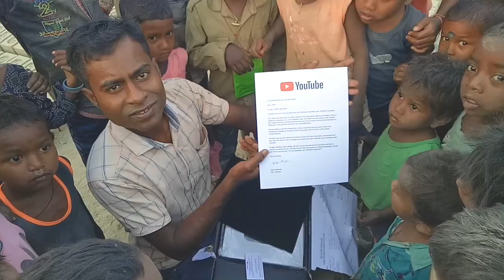100000 subscribers play button सिल्वर प्ले बटन वीडियो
silver play button liye apply kaise kare

diamond play button price

pragati verma diamond button

10k play button

100000 play button